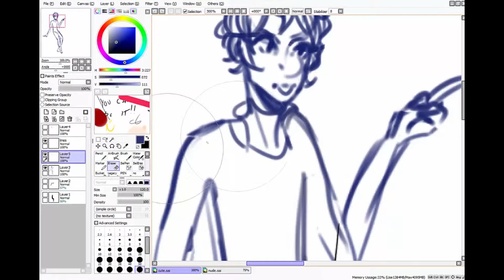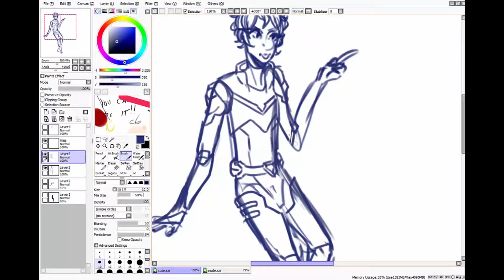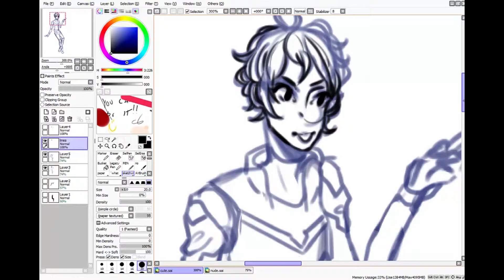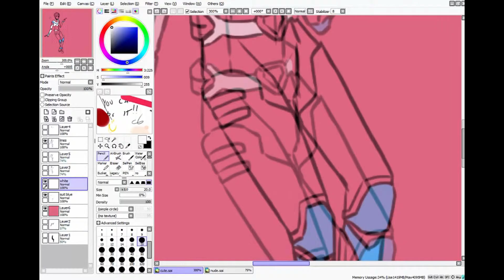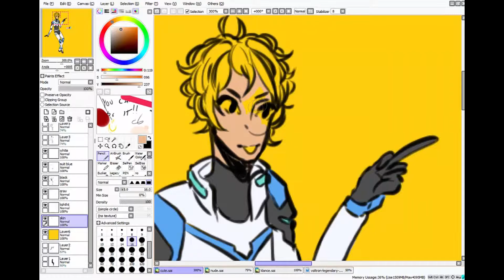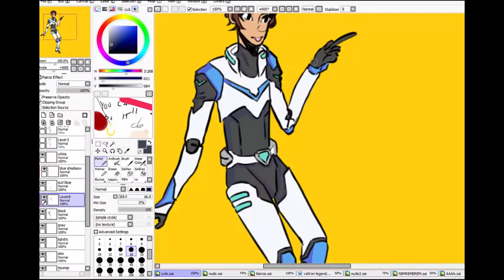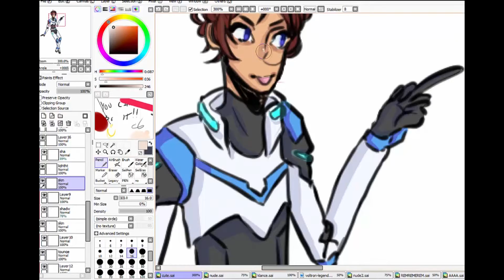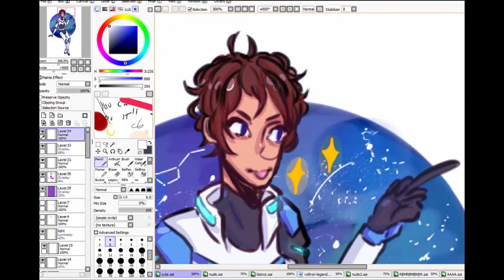SPEEDPAINT/Voltron Lance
Right ehm, this speedpaint has been done for like weeks now but I've been far to lazy to render(??) this goddamn video
The tiny moments of doing nothing is me looking at the reference pic

(it is still horrible)

Character from Voltron: Legendary Defender

Stranger things - Opening
Caravan Palace - Lone
CAZZETTE - She wants me dead
Crystal Castles - Char
Farao - Bodies Sin Fang Remix